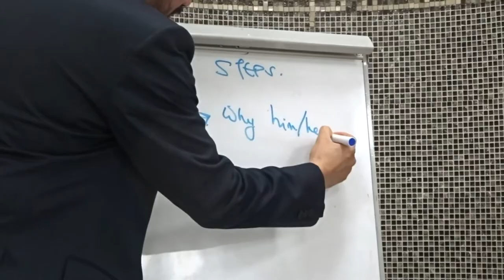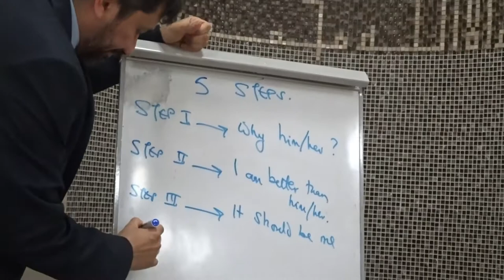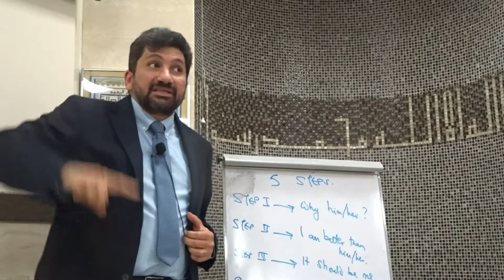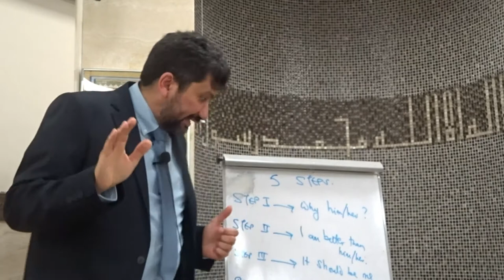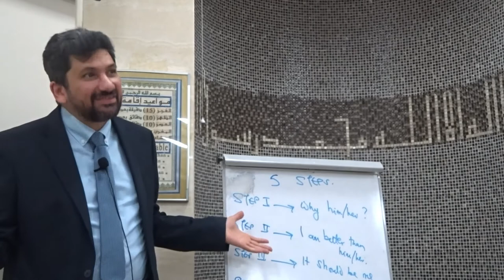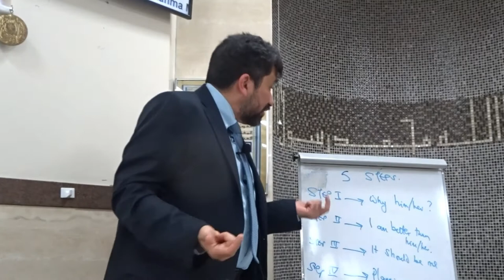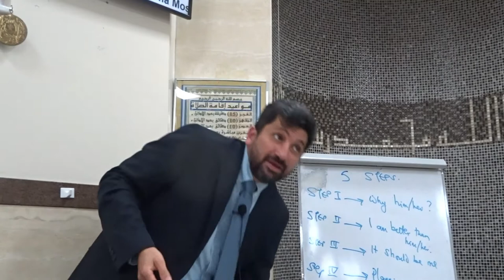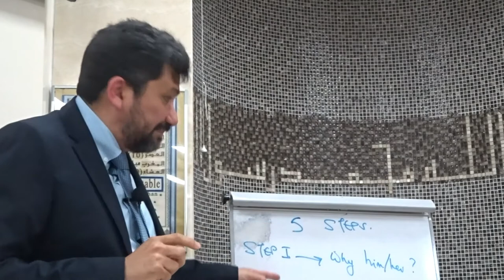5 STEPS OF JEALOUSY